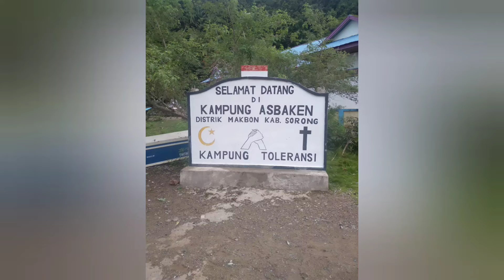Kampung toleransi ummat beragama